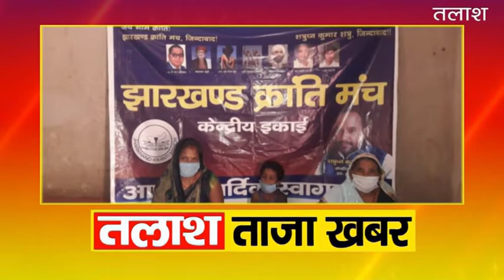Nawa bazar palamu । अजय भुईयां की पत्नी,बेटी व मां का धरना सातवें दिन भी जारी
talash tv nawa bajar ,  nawa bajar news , breaking news nawa bajar palamu , nava bajar news